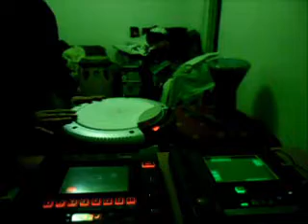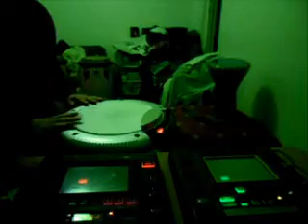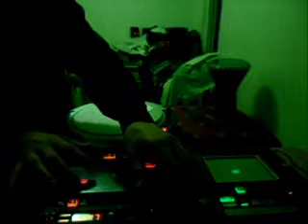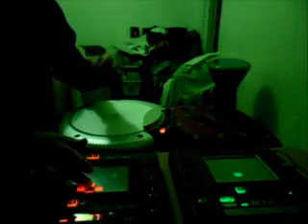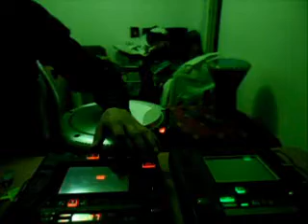Ceremonia Udu (Wavedrum, Kaossilator Pro, Kaoss Pad 3 - KP3)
Buh! ha comenzado la Ceremonia Udu!!

Jajaja